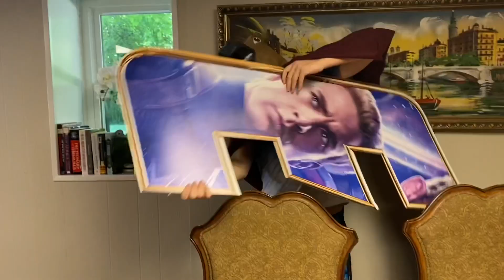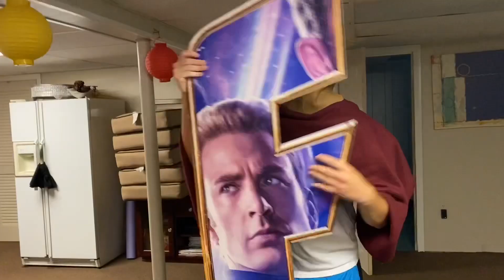MemeLords: Memefinity War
It’s all come down to this... well it’s all come down to part 1